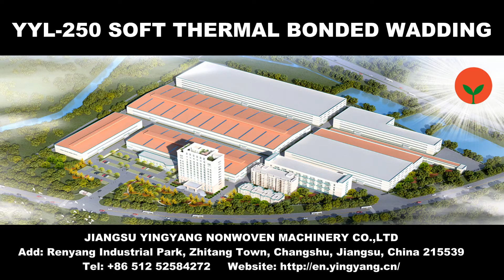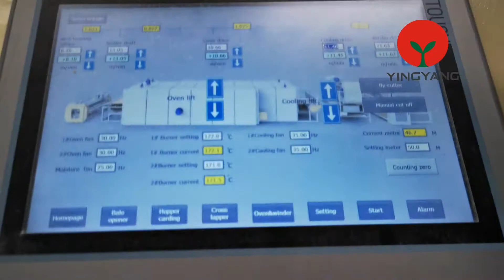YYL 250 Soft thermal bonded wadding line